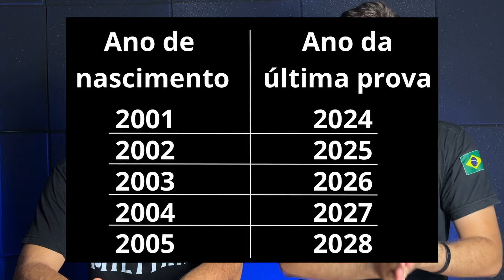SAIU O EDITAL DA ESA 2024 (A prova mudou?)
➡️Tem dificuldade em matemática e quer passar na ESA/ESPCEX? Clique no link e descubra como passar esse ano